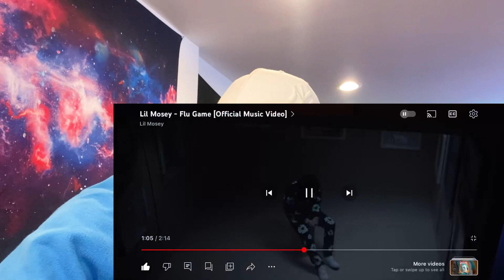LIL MOSEY “FLU GAME” REACTION